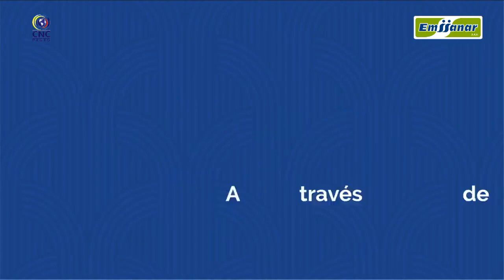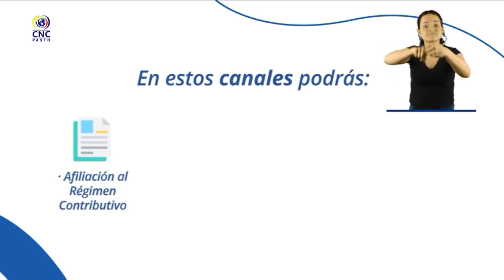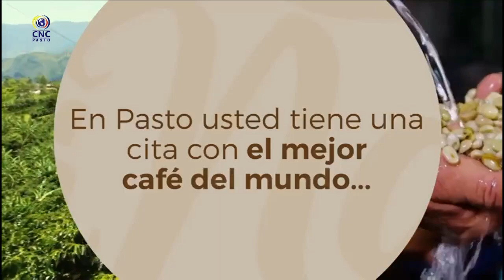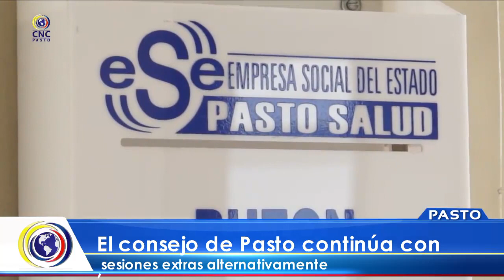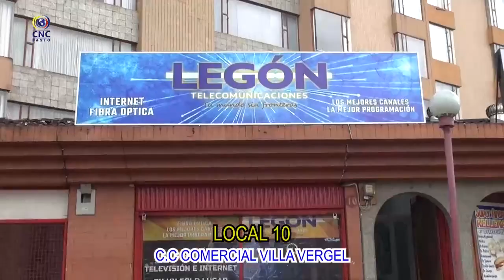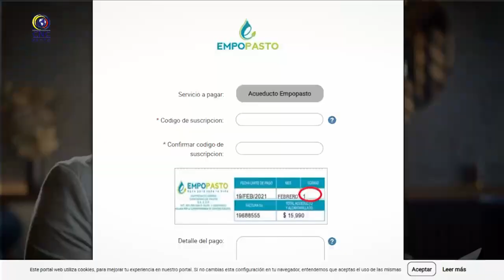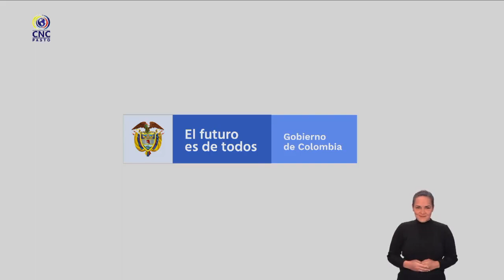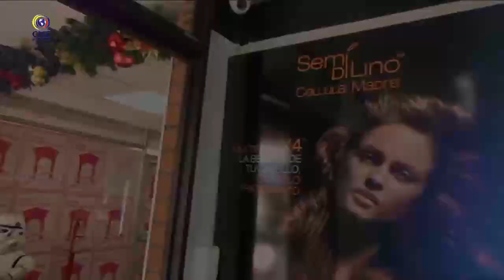CncNoticiasPasto| Emisión Central (24 septiembre 2021)